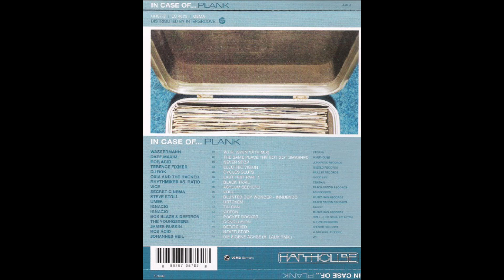Plank - In Case Of... (2000) [HH07-2]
Plank - In Case Of...
Label: Harthouse ‎– HH07-2
Series: In Case Of... –
Format: CD, Mixed
Country: Germany
Released: 31 Jul 2000
Genre: Electronic
Style: Techno
TRACKLIST
01. Wassermann - W.I.R. (Sven Väth Mix)
02. Daze Maxim - The Same Place The Bot Got Smashed
03. Rob Acid - Never Stop
04. Terence Fixmer - Electric Vision
05. DJ Rok - Cycle Sluts
06. Oxia And The Hacker - Last Test Part 1
07. Rhythmiker vs. Ratio - Black Trail
08. Vice - Asylum Seekers
09. Secret Cinema - Volt !
10. Blunted Boy Wonder - Innuendo
11. Umek - Urtoxen
12. Scorp - Tin Can
13. Ignacio - Virton
14. Box Blaze & Deetron - Pocket Rocker
15. The Youngsters - Conclusion
16. James Ruskin - Detatched
17. Rob Acid - Never Stop
18. Johannes Heil - Die Eigene Achse (Heiko Laux Remix)